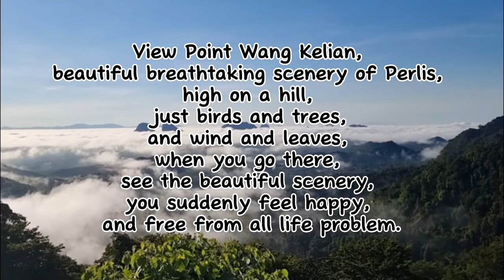Wang Kelian Viewpoint - Nurhanis Afiqah Binti Shahrizan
Name: Nurhanis Afiqah Binti Shahrizan
Title: Wang Kelian Viewpoint

View Point Wang Kelian,
beautiful breathtaking scenery of Perlis,
high on a hill, just birds and trees,
and wind and leaves,
when you go there,
see the beautiful scenery,
you suddenly feel happy,
and free from all life problem.

situated at the northen part of Perlis,
the wind so strong, breezy and cooling,
a twist to a hot weather,
so relaxing just by sitting down,
enjoying the beauty of Perlis.

It comes with a stunning view,
magnificent to view the landscape of Perlis,
a virgin land and blessed with a beautiful scenery,
you may get to see a cloud of carpet,
offering a beautiful panorama,
a perfect fit for lovers of nature beauty.